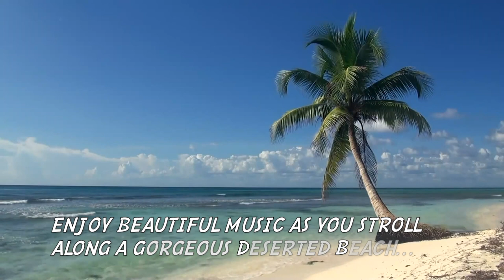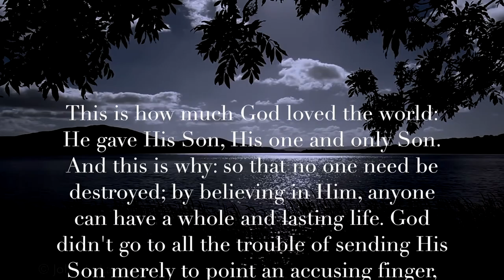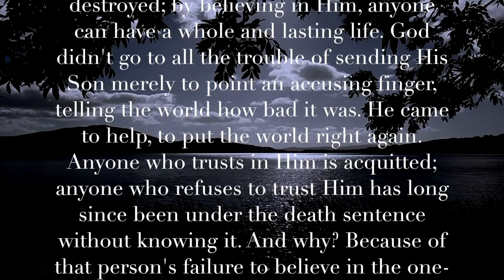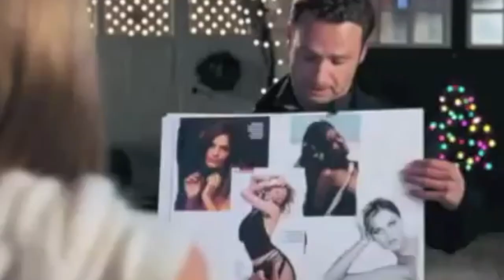Jamaica Farewell - Steel Drum Island! Beautiful HD Music Beach Video Album!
Prof Howdy

- Queen Victoria